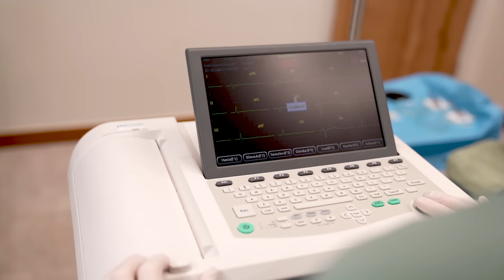Edward's Incredible Hair Transformation Journey at Hair of Istanbul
Join Edward as he reveals his incredible hair restoration experience after years of using hormones for bodybuilding caused his hair to fall out. Discover how he came about Hair of Istanbul via internet platforms and decided to take the plunge. Eddie discusses the great hospitality and first-rate care he received during the seven-hour surgery, emphasizing the low pain and comfort he felt. Eddie assures viewers of the safety and friendliness he received, from feeling like a king from the time he arrived to touring the colorful metropolis of Istanbul. Don't miss his uplifting narrative and the life-changing outcomes that have made him ecstatic.

Shorts ↴